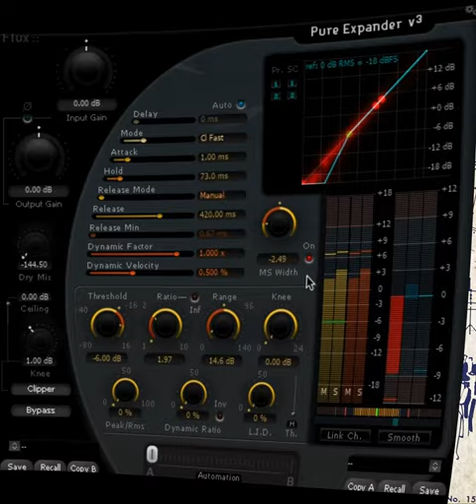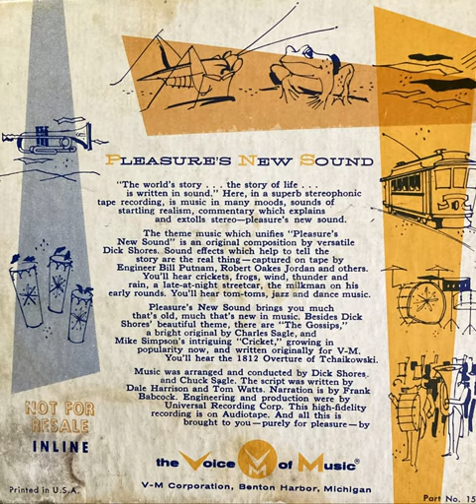Advanced Mid Side Stereo Mixing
Post Audio Modified MS / XY Stereo Mixing lecture by Gene Weed.
Based on his 1977 Algorithms, Gene takes you on a simplified approach to audio remixing.
CREDITS [Post Audio]
FLUX® Sound & Picture Development
APR™ Sound Lab
Universal Studios
Gene Weed, narrator and inventor